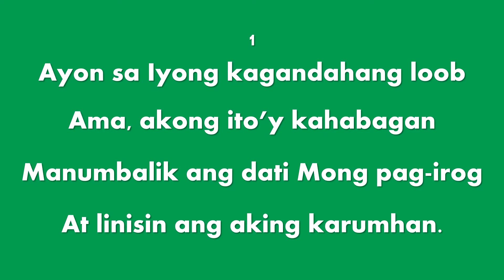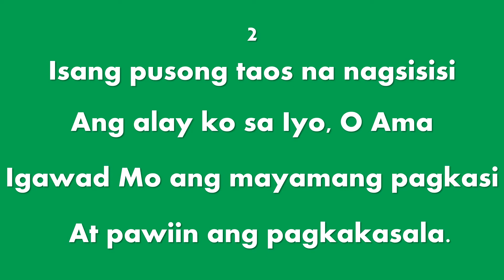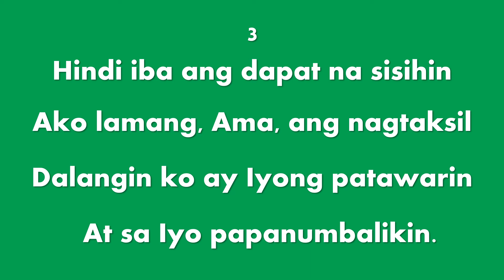AYON SA IYONG KAGANDAHANG-LOOB (According to Thy Loving-Kindness) Accompaniment with Tagalog lyrics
Ang Imnaryong Cristiano #97
Salin: Max D. Atienza
Isinaayos: Norman Johnson
Manunugtog: Jonathan C. Cuevas
Key: F Major
Time Signature: 3/4